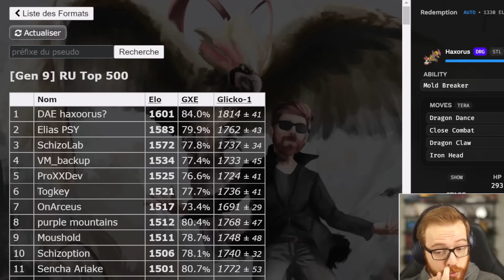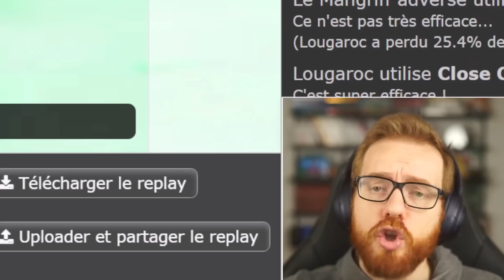ROULER sur le LADDER avec VROMBOTOR